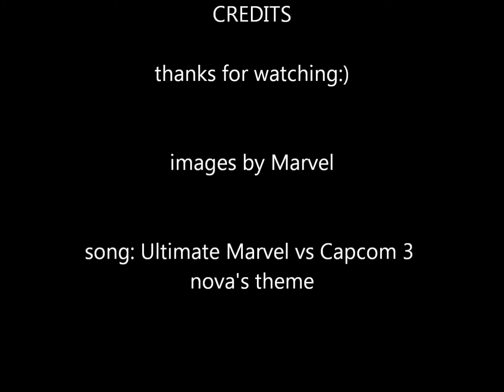respect nova and the power of the nova force!!!!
my tribute nova:)